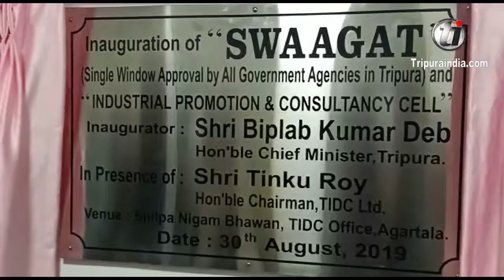Biplab Kumar Deb inaugurated industrial promotion and consultancy cell named as 'SWAAGAT'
Chief Minister Biplab Kumar Deb has on Friday (Small Industry Day) inaugurated industrial promotion and consultancy cell named as “SWAAGAT” (Single window approval by all government agencies in Tripura) on 30 August 2019